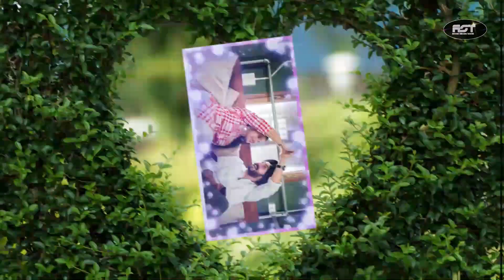Slideshow Template 12 in Filmora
Awesome photo slideshow template in filmora. Learn how to create awesome slideshow like this. Check link here below for the full tutorial.

Thank you very much for watching the video. If you want to see more videos like this, Click the links to our playlists below, and enjoy our free videos. Thanks!

filmora 13 tutorial
filmora x
wondershare filmora 13 tutorial
filmora 13 video editor tutorial
filmora video editor
filmora
Awesome slideshow tutorials
wondershare filmora 13
wondershare filmora 13 tutorial for beginners
filmora video editor tutorial
tutorial filmora 13
filmora 13 video editor
filmora 13 tutorial for beginners
filmora 13 new features
filmora 13 download
how to use filmora 13
wondershare filmora
how to use filmora 13 video editor
wondershare filmora tutorial
masking in filmora 13
filmora masking
filmora effects
filmora 13 tutorial
filmora 13 masking
how to mask in filmora 13
masking in filmora
masking filmora 13
filmora 13 effects
filmora tutorial
filmora video editor
filmora tricks
filmora x effect
filmora masking tutorial
wondershare filmora 13
filmora masking effect
filmora text effects
filmora mask
wondershare filmora
filmora editing tricks
filmora green screen editing
filmora effect
filmora tips and tricks
filmora tutorial effects
masking filmora